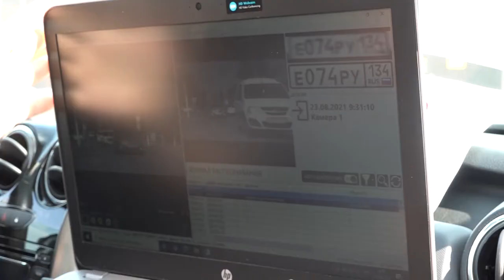В Северском районе проходят рейды по взысканию задолженностей